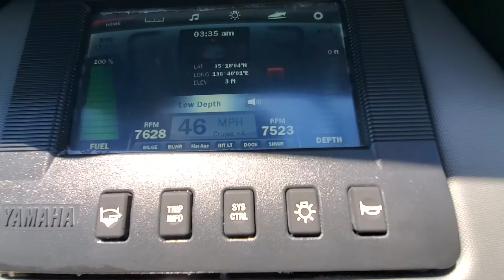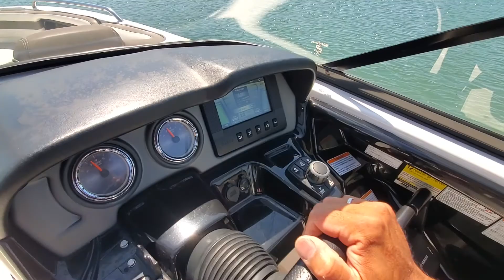ヤマハ AR242 Limited S 水上テスト